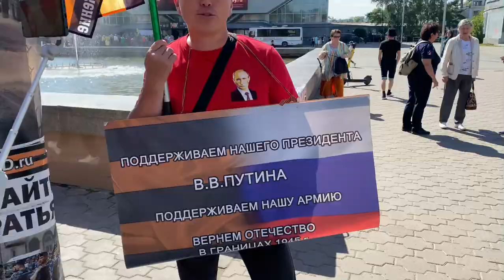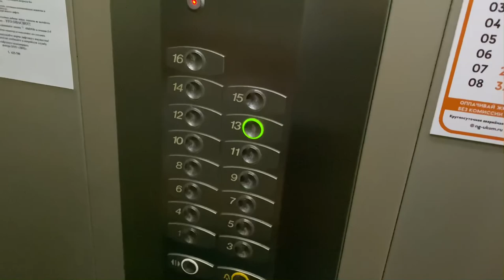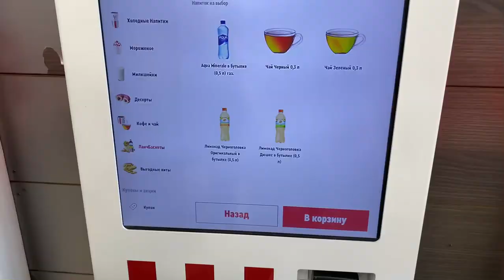Просто влог и работаем!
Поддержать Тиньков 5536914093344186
Егор.С👋
Услуги в Иркутске, Ангарске, Шелехова:
Услуги курьера.
Грузоперевозки.
Перевозки.
Переезды.
Вывоз мусора.
Сборка мебели.